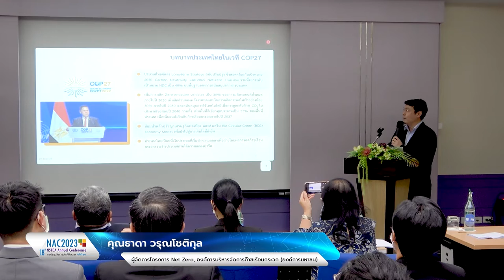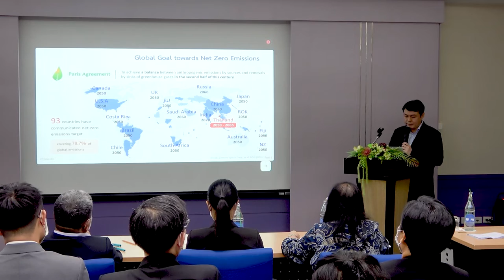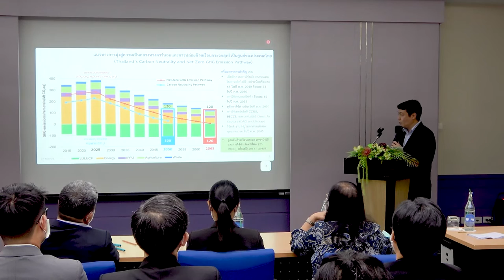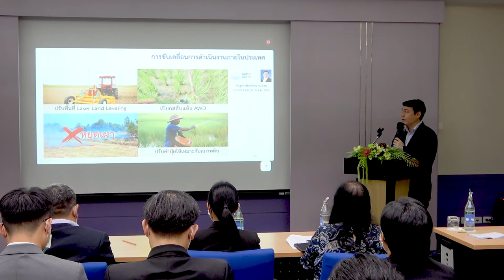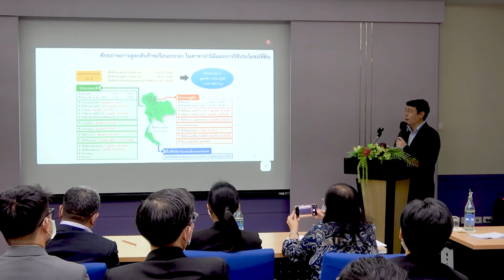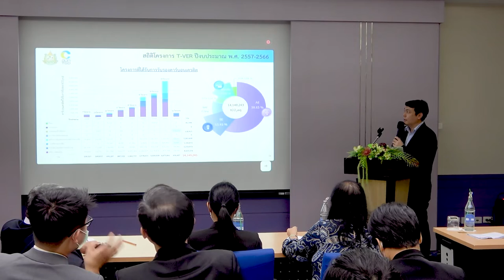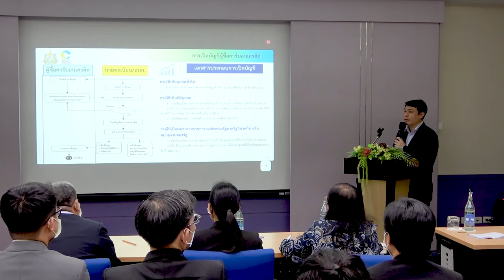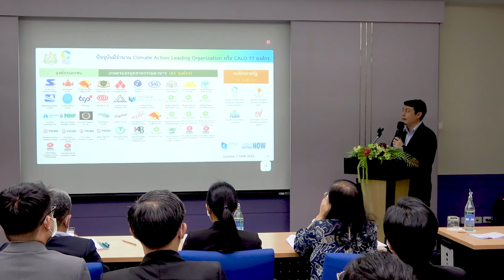ร่วมเสริมสร้างความเข้มแข็งของเครือข่ายองค์กรเพื่อการอนุรักษ์ทรัพยากรชีวภาพของประเทศฯ ด้วย วทน. (8/9)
การบรรยายหัวข้อ "นโยบายและทิศทางในการลดการปลดปล่อยก๊าซเรือนกระจก รวมถึงยุทธศาสตร์การตลาดของการซื้อขายคาร์บอนในประเทศและต่างประเทศ" โดย คุณธาดา วรุณโชติกุล ผู้จัดการโครงการ Net Zero องค์การบริหารจัดการก๊าซเรือนกระจก (องค์การมหาชน) ในการสัมมนาหัวข้อ "ร่วมเสริมสร้างความเข้มแข็งของเครือข่ายองค์กรเพื่อการอนุรักษ์ทรัพยากรชีวภาพของประเทศอย่างยั่งยืนด้วย วทน. (Empowering sciences and technology for sustainable conservation programs)" ในการประชุมวิชาการประจำปี สวทช. ครั้งที่ 18 (NAC2023) จากห้องประชุม CC-307 อาคารศูนย์ประชุมอุทยานวิทยาศาสตร์ประเทศไทย จ.ปทุมธานี วันอังคารที่ 28 มีนาคม 2566 เวลา 13.00 – 16.40 น.